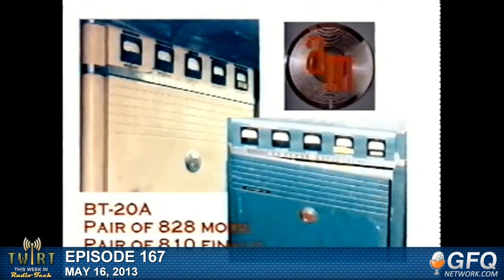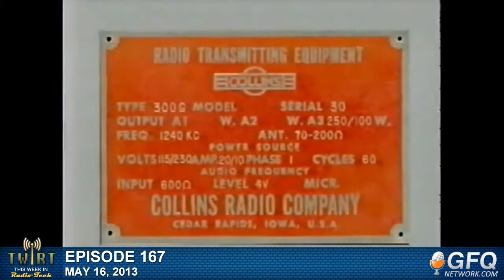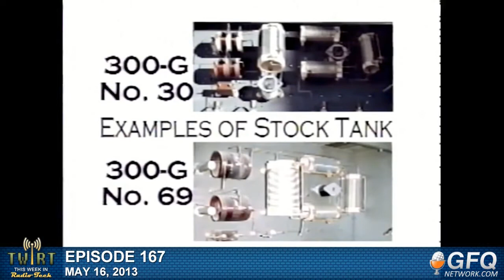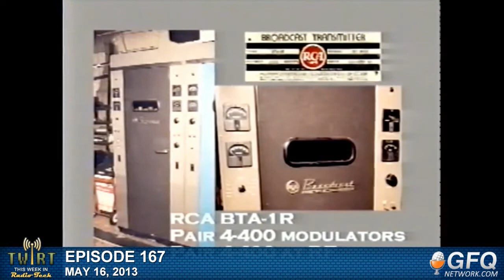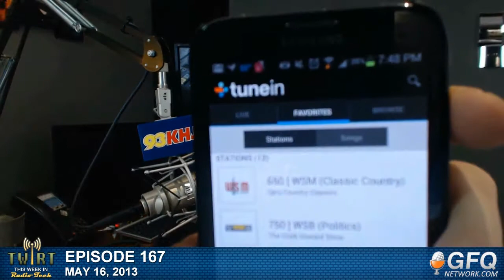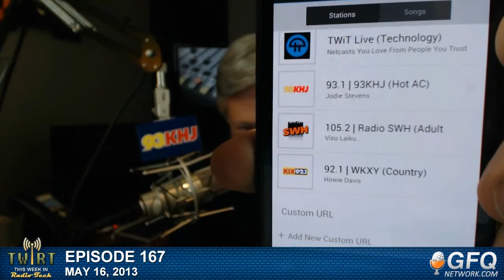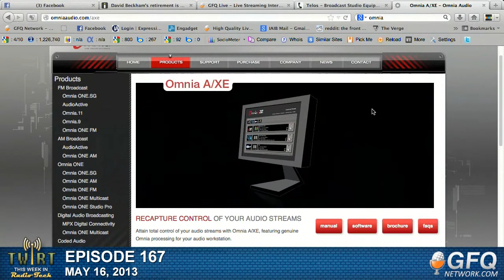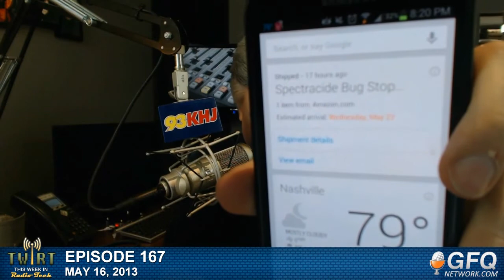This Week in Radio Tech Ep. 167 - Transmitter Recycling to No Transmitter at All 5-16-13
Chris Tobin - on location in Bryant Park, Manhattan - and Kirk Harnack discuss Amateur Radio enthusiasts recycling retired AM transmitters.  Fast forward to this weekend's Dayton Hamvention, Google's new All Access service, how streaming listeners are cranking up their habit, and what strategies broadcasters need to be thinking about now.